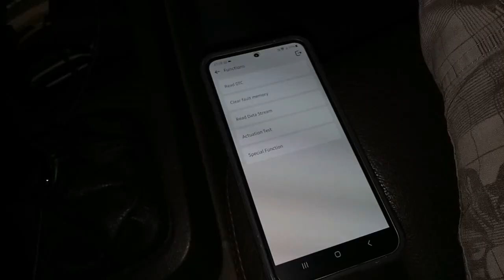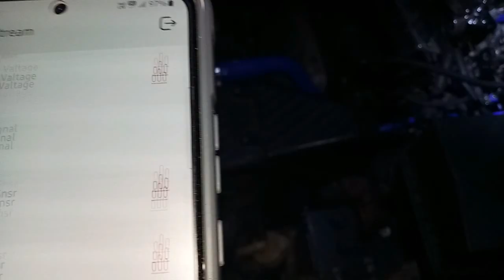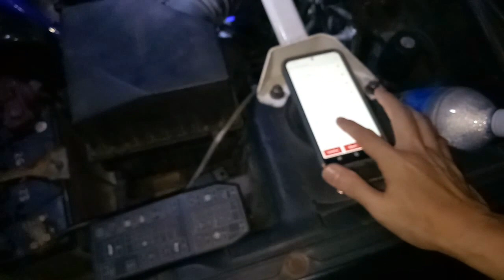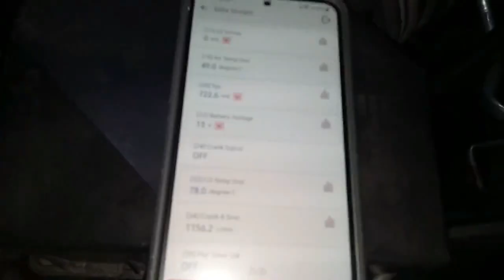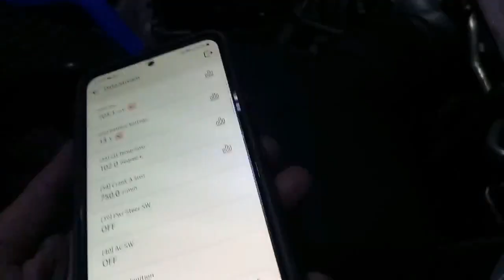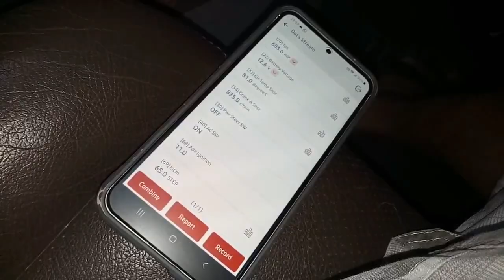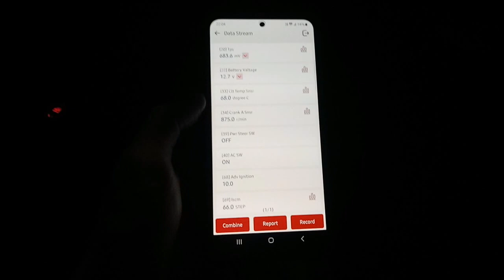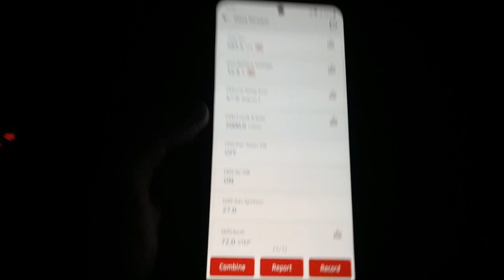187. waja mmc manual diagnosis/set tps/ganti biss screw/buat setting idle timing kasi smooth/tepat.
waja mmc manual:
10/10/2024 - slot 9pm

Disganosis dahulu tgk apo perlu buat.
TPS tinggi sgt , kasi set tps value yg diperlukan utk kete engine setup nya.
Biss screw x elok sudah, ganti biss screw brass / besi.
stepper motor asal kete ni fungsi dgn baik, kita reset/ setting idle timing bagi kembali smooth / tepat utk setup kete enigne ni.
dpti x pakai thermostat, advise owner pakai balik thermostat (82c) utk bagi idle timing lebih stabil.

apo2 sila rujuk video.

happy diy.

yg minat buat diagnosis, sila whatsapp text / voice message utk info lanjut.
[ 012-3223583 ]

terima kasih.